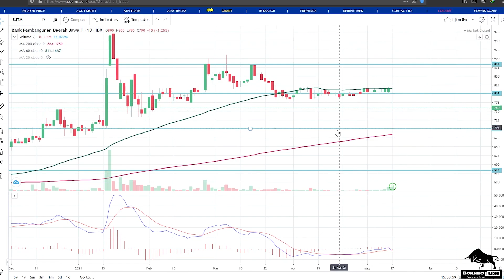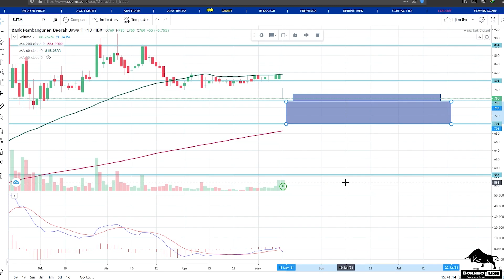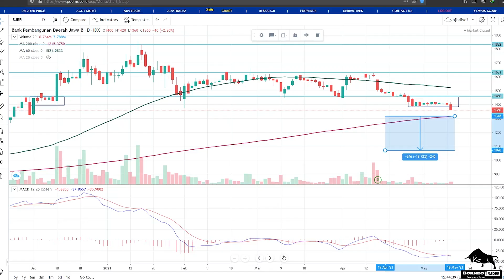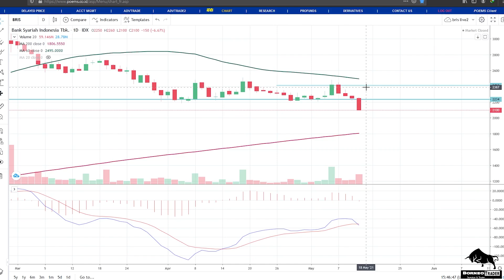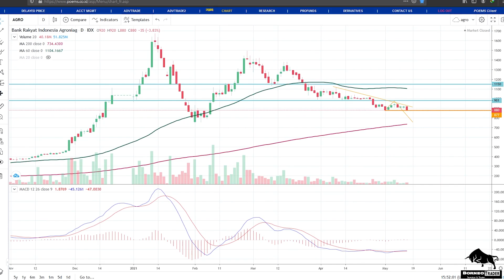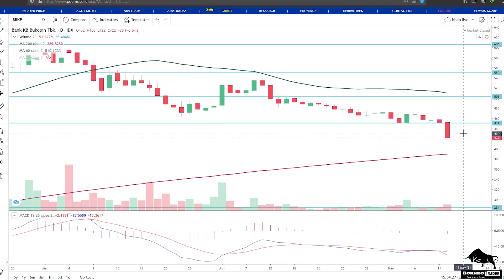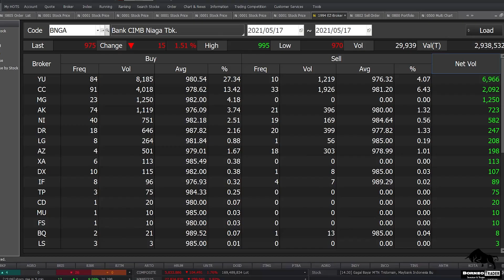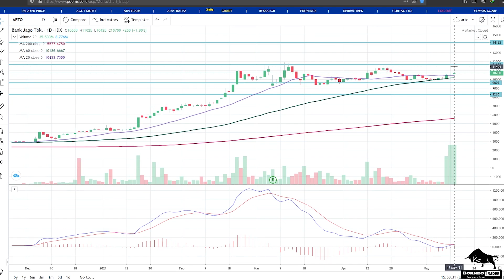Analisa Teknikal BJTM BJBR BRIS AGRO BBKP BNGA ARTO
2. DM Instagram @borneotraderr   (R-nya 2)

0:00 - Intro
 0:29 - BJTM
 3:19 - BJBR
 5:18 - BRIS
 7:30 - AGRO
 9:12 - BBKP
11:08 - BNGA
12:55 - ARTO